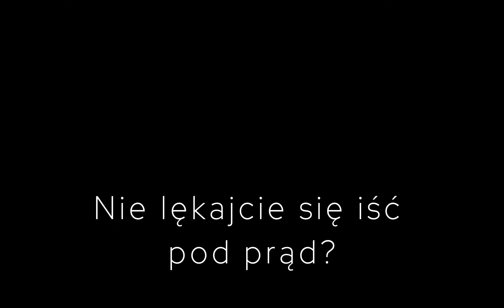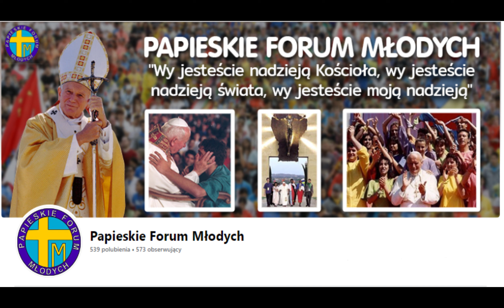Zaproszenie na XIX Papieskie Forum Młodych - 16 maja 2024 r.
Przed nami XIX Papieskie Forum Młodych pod hasłem „Nie lękajcie się iść pod prąd”. Zapraszamy młodzież szkół średnich i wszystkich młodych duchem, by razem świętować urodziny Świętego Jana Pawła II.

Zaczynamy na żywo 16 maja 2024 r. o godz. 10.00 w Centrum Wystawienniczo-Konferencyjnym przy ul. Kościelnej 1A w Białymstoku. Transmisja online na kanale ArchiBial MEDIA.

Forum wieńczy Eucharystia o godz. 12.00 w Bazylice.
Na zakończenie przed pomnikiem Ojca Świętego śpiew urodzinowej „Barki”.
Zapraszamy!